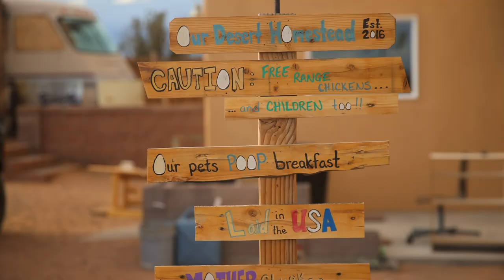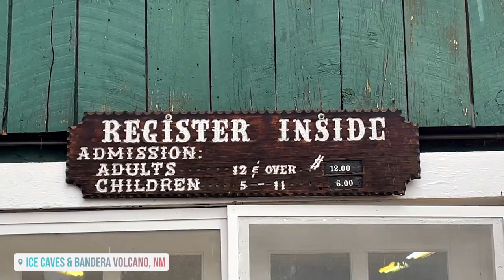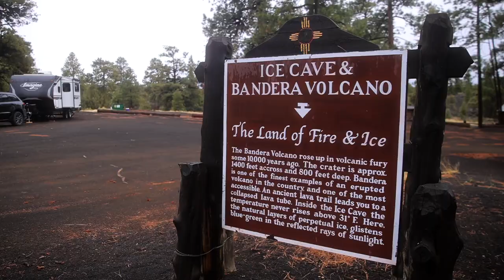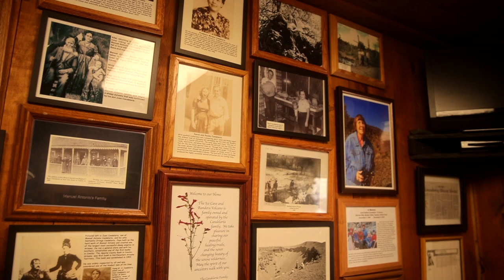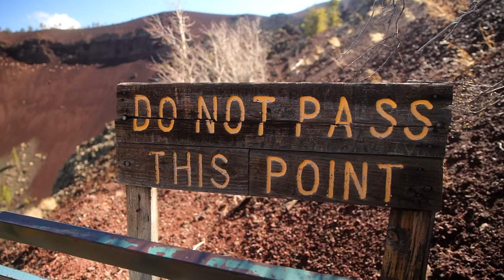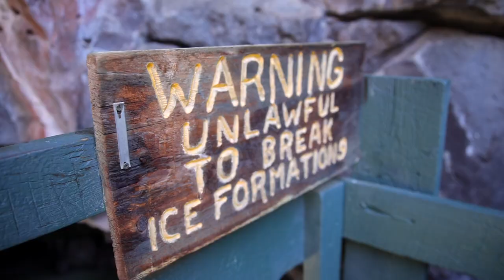RV Camping on a... VOLCANO? (We were SHOCKED!) | New Mexico Travel Vlog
New Mexico has been the most surprising state of my USA RV road trip thus far! After camping in a stunning desert right outside of Alberquerque, we made our way to Bandera Volcano in New Mexico's Zuni-Bandera volcanic field.

This was an unforgettable camping experience and the hike to the volcano and ice caves was absolutely epic!

+ Dylan’s fancy gear that I use lol:
• Camera body
• Camera lens
• Lens filter
• Variable ND filter

➡ ABOUT ME
My name is Crosby and I am a freelancer and blogger currently working remotely and traveling the USA in a travel trailer with my boyfriend, Dylan! After a few corporate jobs throughout college, I quickly realized that the 9-5 lifestyle wasn’t for me. So I built up my freelance business, saved a bunch of money, and went on a 2-month Colorado road trip where I lived in my car while traveling and working remotely. Now, I’m traveling full-time in a travel trailer and sharing everything I learn on YouTube!